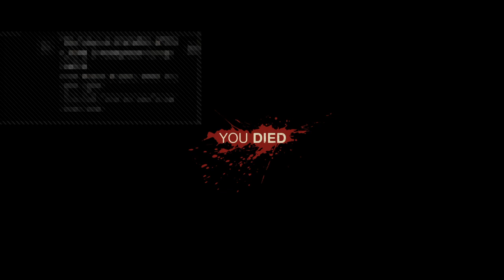Friday the 13th